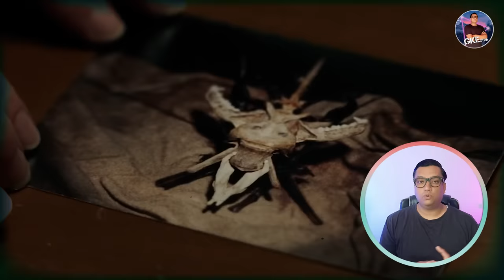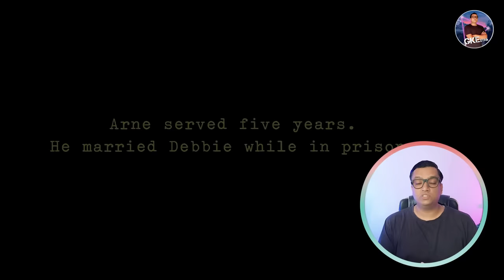सबसे डरवाने EXORCISM की सच्ची घटना True Story of The Conjuring 3 in hindi - The DEVIL made me do it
In this video i will explain the real life story of THE CONJURING 3 Movie.